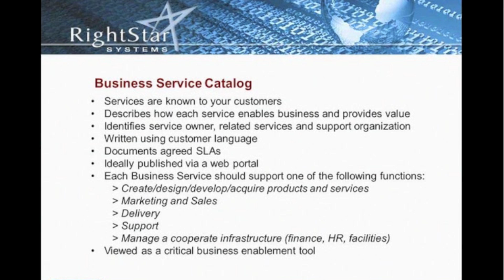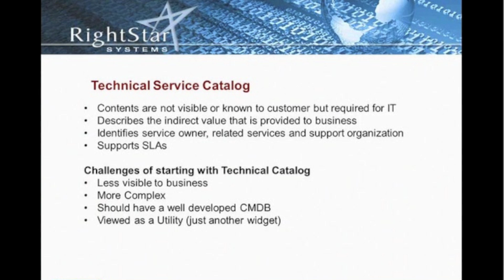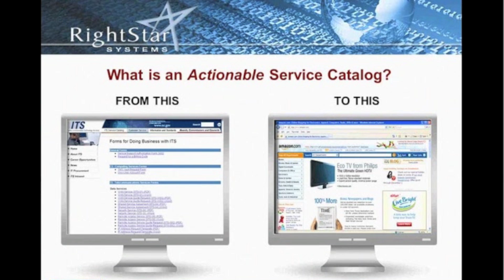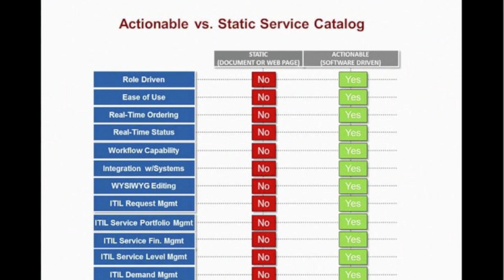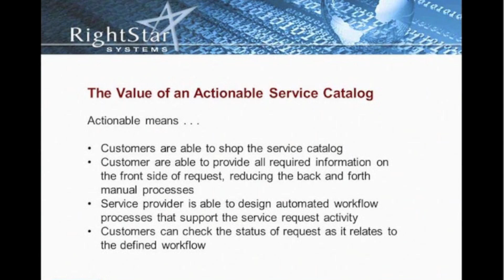Building an ITIL Compliant Service Catalog Webinar, Part 2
What this webinar covers: 1. Why you need a Service Catalog; 2. What a Service Catalog is; 3. How to make your Service Catalog actionable; 4. Steps for implementing a Service Catalog; 5. Do's and Don'ts